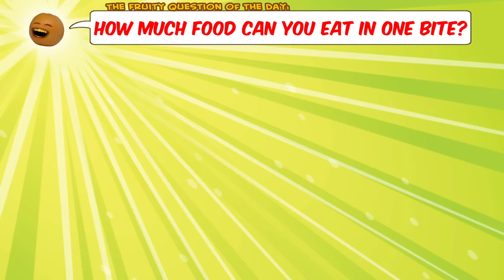Annoying Orange - ONE BITE CHALLENGE!